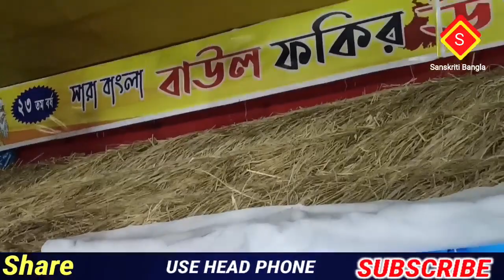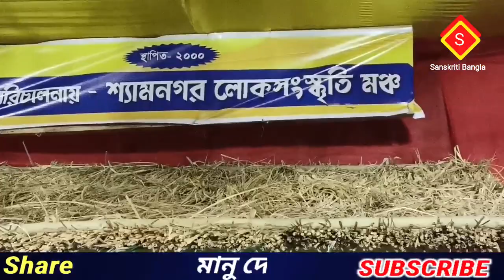krishna preme pora deho কৃষ্ণ প্রেমে পোড়া দেহ | Manu Day | krishna song bangla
krishna preme pora deho কৃষ্ণ প্রেমে পোড়া দেহ by debabrata datta শিল্পী দেবব্রত দত্ত

krishna preme pora deho by fakira

krishna preme pora deho lalon band

krishna preme pora deho lyrics

krishna preme pora deho song

krishna preme pora deho whatsapp status

krishna preme pora deho mp3 download

krishna preme pora deho chords

কি দিয়ে জোড়ায় বলো সখি

কৃষ্ণ প্রেমে পোড়া দেহ
baul song
folk song
Manu Day
jashoda sarkar
sm folk
subol sarkar
parikhit Bala
fa sumon
saada saada kala kala
chanchal chowdhury
imon chakroborty